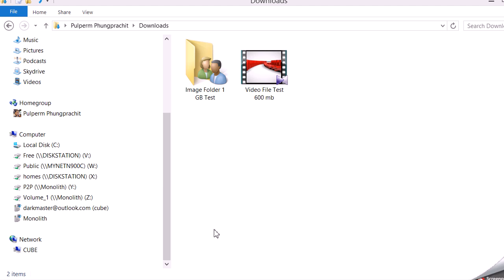image to n900